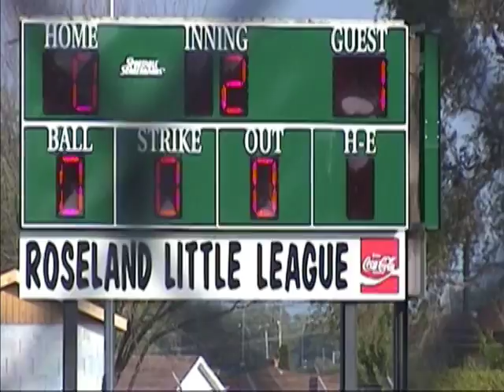* M4 Bucs@Colts 10-24-07